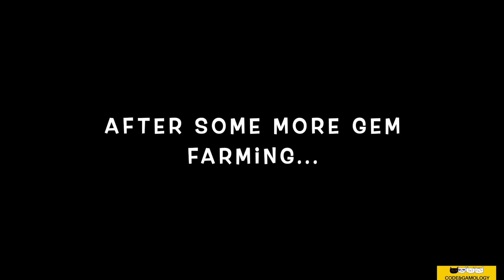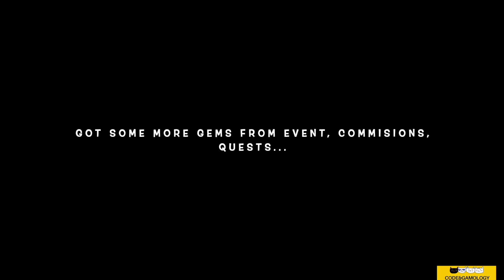Voyage to get Kazuha | Genshin Impact | Kazuha Wishing Journey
An unexpected voyage?
Using up all my saved Primogems in this miracles adventure...
50/50 chance to get Kazuha.
Overall, this is a wisher's dream.